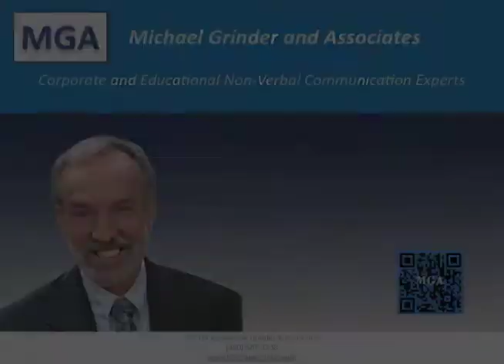Six Wrong Ways to Make a Right First Impression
Wondering how you can make a great first impression -- and be seen as competent, confident, and intelligent?

Sometimes, it's easier to see what not to do.

Watch Michael Grinder as she shares the six wrong ways to make a first impression.

Learn more about Michael Grinder and his work with educators, coaches, trainers, and executive leaders

Read the transcript and view the video here: